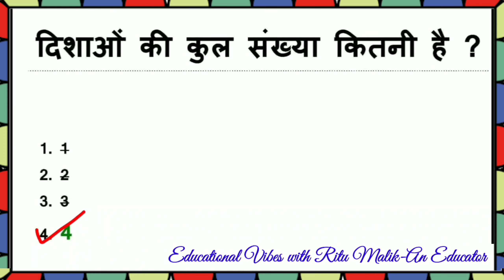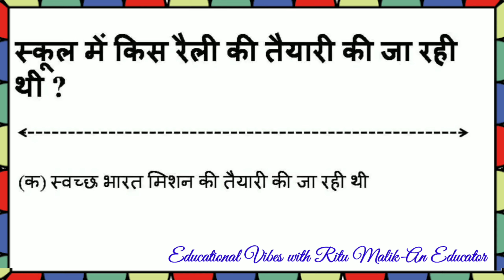कक्षा-3 EVS पाठ-14 दाएं बाएं चार दिशाएँ | Multiple Choice Questions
कक्षा-4 EVS | पाठ-14 दाएं बाएं चार दिशाएँ | वार्षिक परीक्षा की तैयारी करें| Multiple Choice Questions